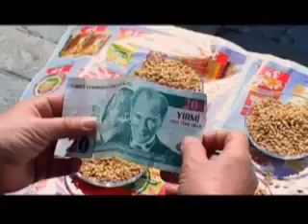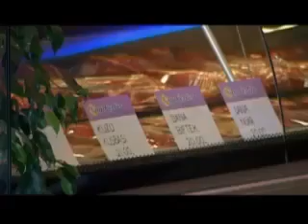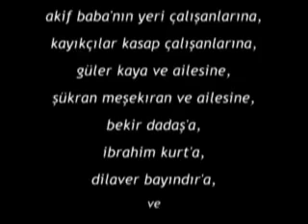Smile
very touchy,